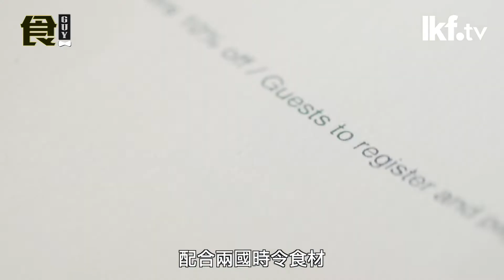食Guy：男人宮心一字馬｜古蹟美食攻略！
喺《宮心計2》入面有精湛演出嘅林子超，今次走入位於藝穗會 嘅 Circa1913 ，挑戰法日 fusion 菜！即刻睇下《食 GUY》點樣用一字馬接受美味挑戰！